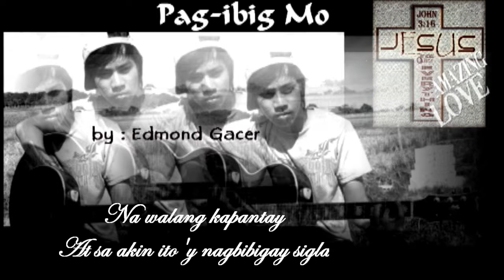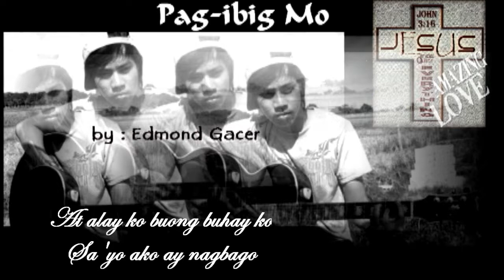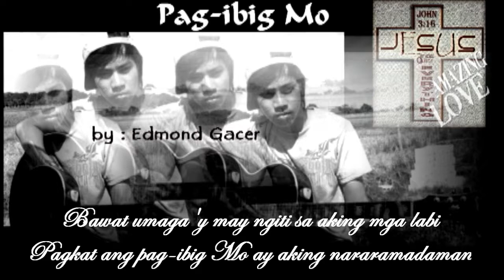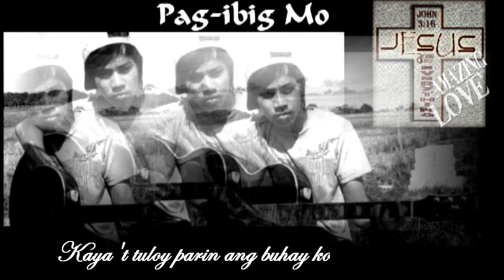Pag-ibig Mo by edmond gacer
"Pag-ibig Mo" original composition of edmond gacer
"A love song for Jesus Christ"